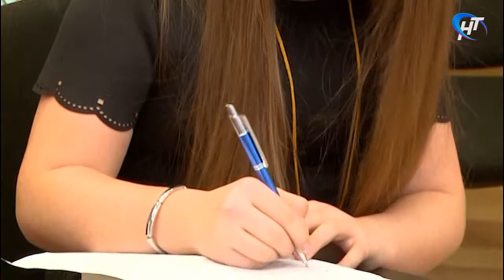ТелеСити. Выпуск от 8 июня 2019 года